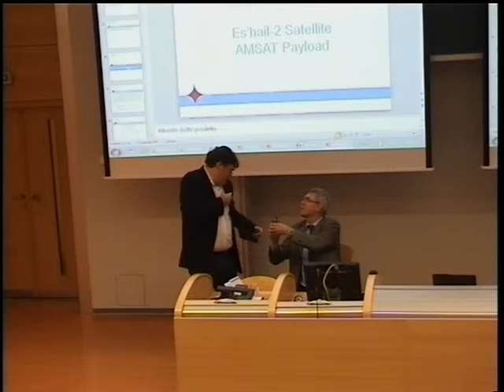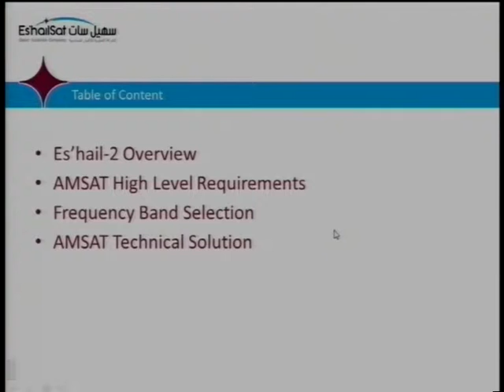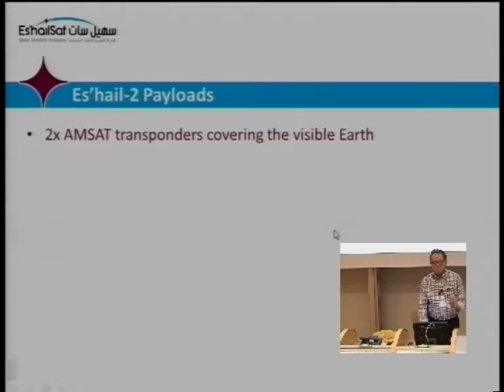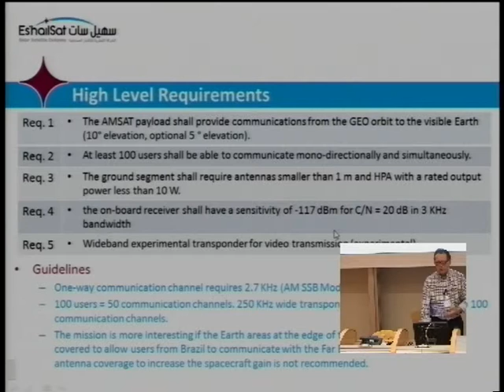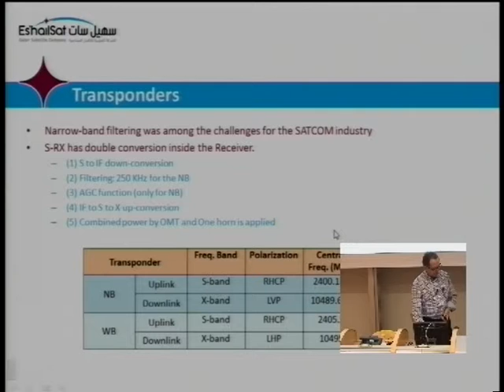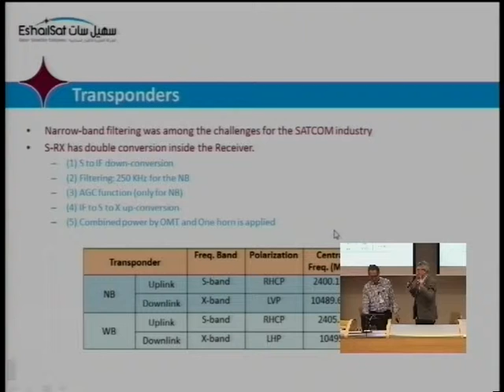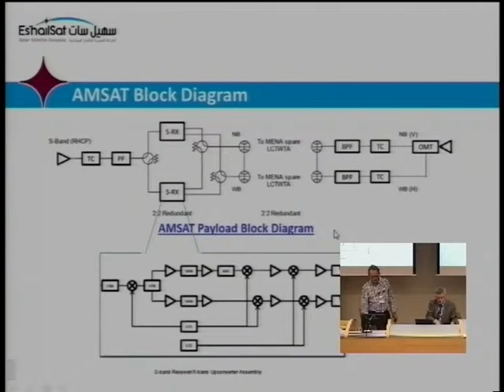2015-03-03 Afternoon Session 2 Part 9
​ESHAIL-2 (QATARSAT-AMATEUR GSO)
 * Graham Shirville, IARU Region 1 Satellite Coordinator

​Closing Remarks
 * ​Mr. Francois RANCY, Director, ITU BR
 * ​Prof. Pavel RIPKA, Dean of the Faculty of Electrical Engineering (FEE) of the Czech Technical University in Prague, Czech Technical University​ (CTU)​